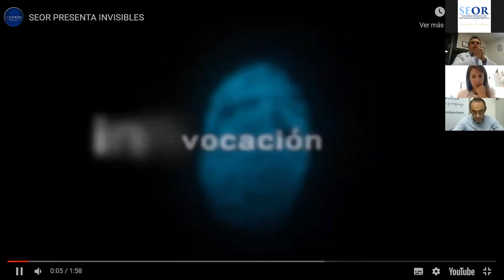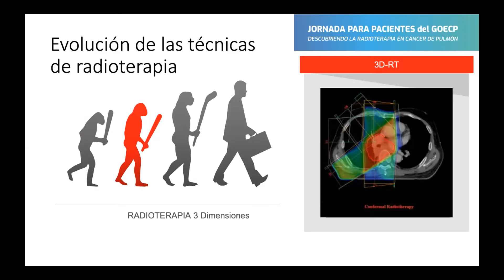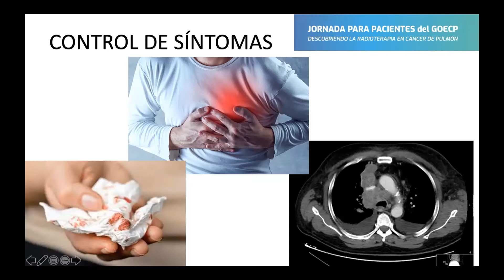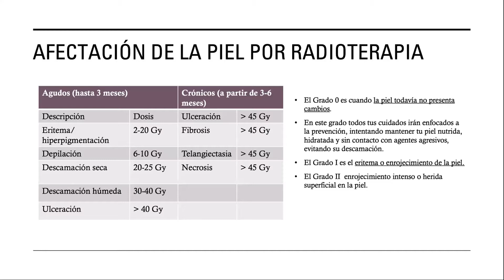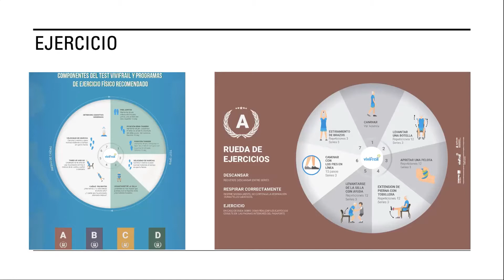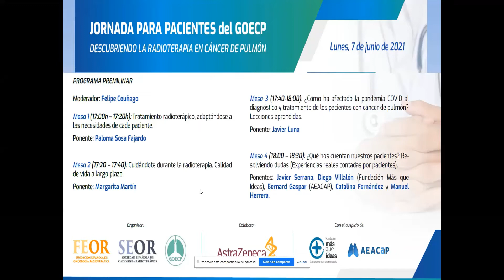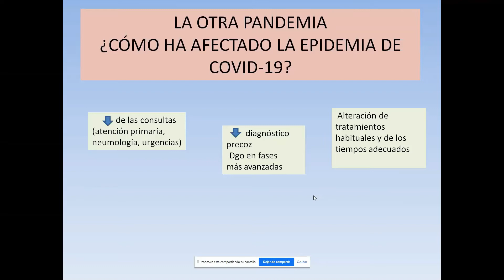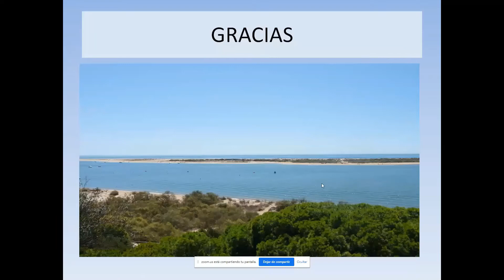GOECP - Jornada para Pacientes: Descubriendo la Radioterapia en Cáncer de Pulmón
En este seminario se tratan, entre otros temas, la adaptación de la radioterapia a las necesidades de los pacientes, los cuidados asociados a la radioterapia o cómo ha afectado la pandemia en el diagnóstico del cáncer de pulmón.